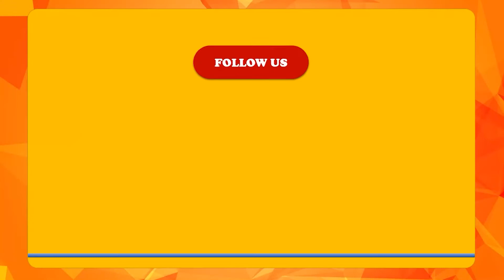पूर्व सांसद ने नीतीश कुमार से शराबबंदी को खत्म करने की मांग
नीतीश कुमार के शराबबंदी की मुहिम पर पूर्व सांसद पप्पू यादव ने जमकर हमला बोला।पूर्व सांसद ने नीतीश कुमार से शराबबंदी को खत्म करने और टैक्स बढाकर शराब बेचने, होटलो में शराब बेचने की मांग दुहरायी । पूर्व सांसद ने नीतीश सरकार के नेताओ का शराब माफियाओ के साथ सम्बन्ध होने के भी आरोप लगाया